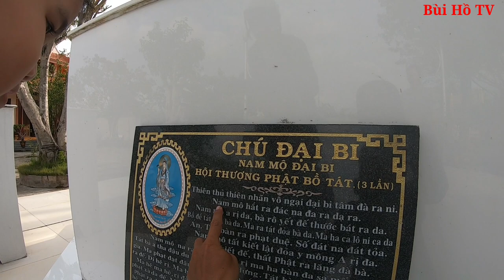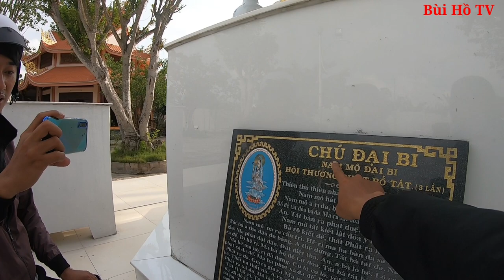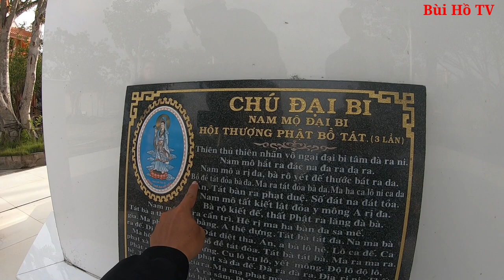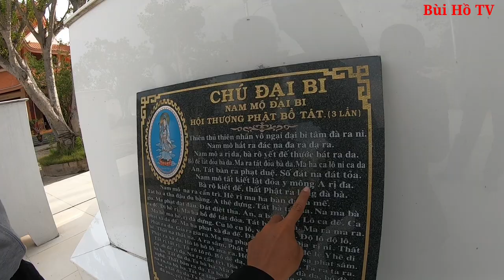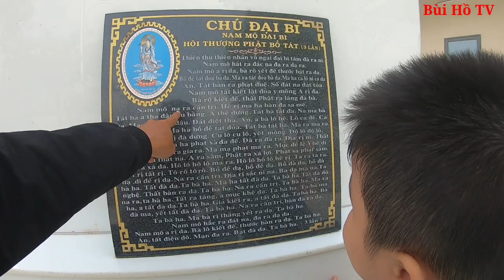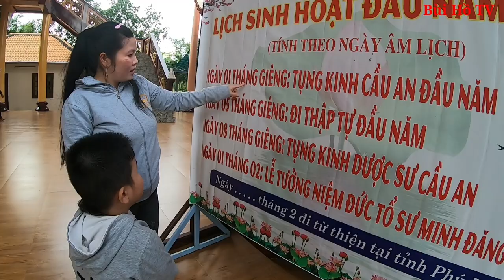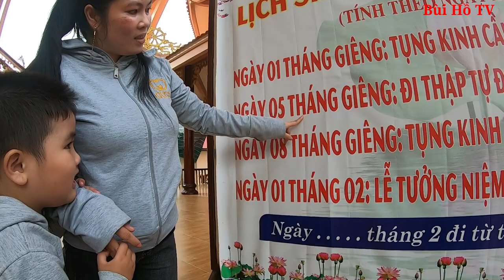Khó tin Cậu bé thần đồng 3 tuổi thích đi Chùa biết lạy Phật đọc được CHÚ ĐẠI BI